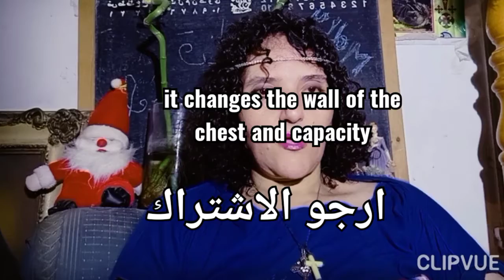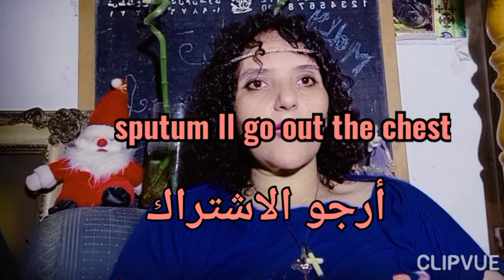Titleالسجاير و كيفية التخلص منها how to STOP Cigarettes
Created by Clipvueما تسببه السجاير من مشاكل
كيفية التخلص منها
What happen when smoking cigarettes
How to stoppp it